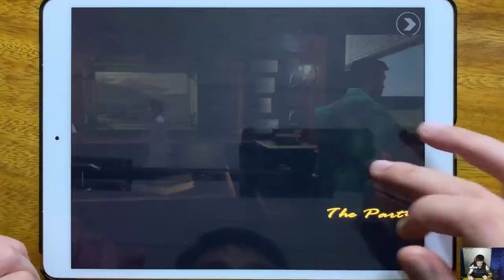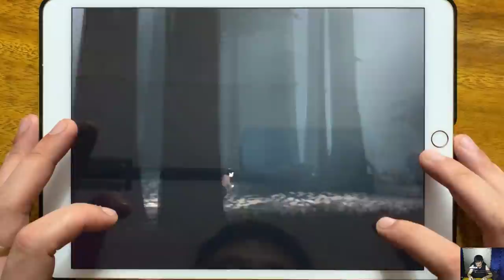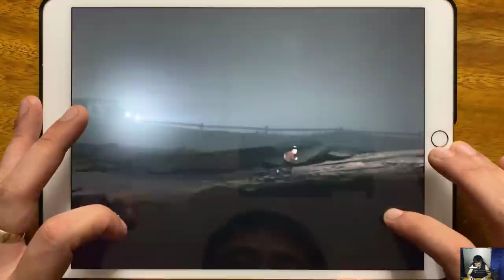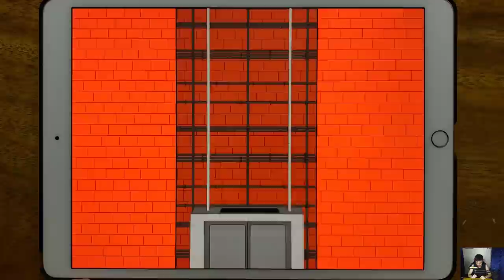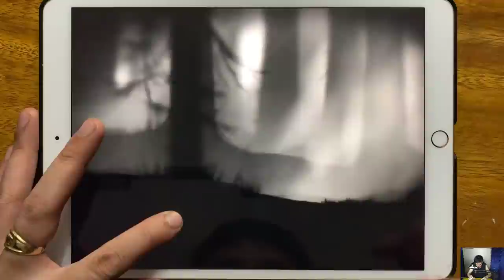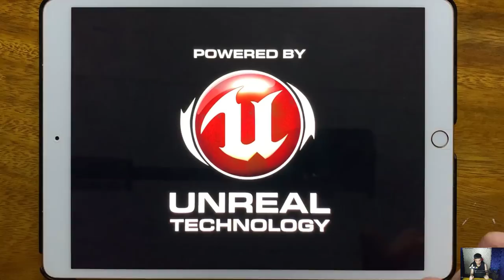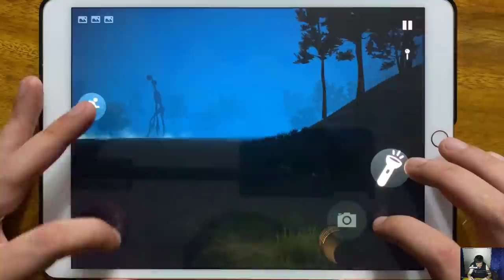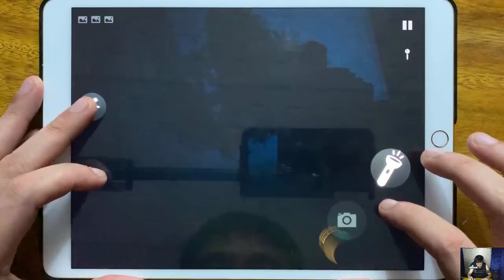GTA Vice City, INSIDE, Troll Quest USA Adventure, Stickman Escape Lift, LIMBO, Slender Rising...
GTA Vice City, INSIDE, Troll Quest USA Adventure, Stickman Escape Lift, LIMBO, Slender Rising, Siren Head, Found